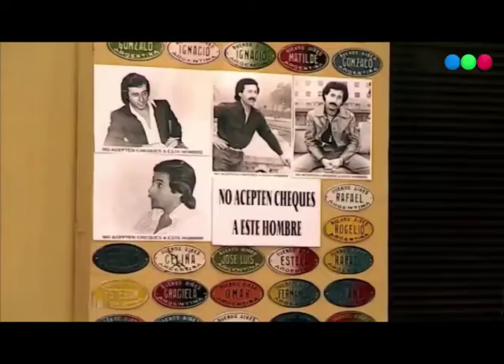Ignacio Toselli - CASADOS CON HIJOS